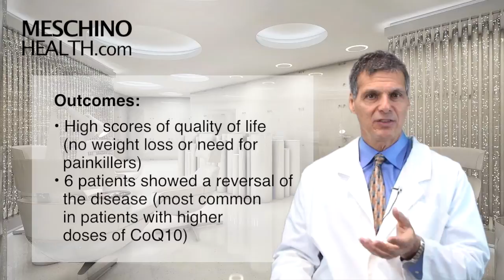Antioxidant Supplements & Cancer Survivors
Learn how antioxidant supplements can help prevent cancer from recurring or spreading.  Dr. Meschino briefly outlines studies that show the cancer management capabilities of antioxidant supplements. to read Dr. Meschino's full article on this topic.